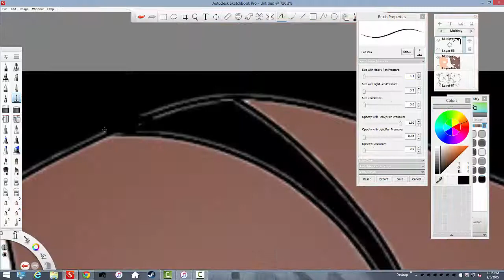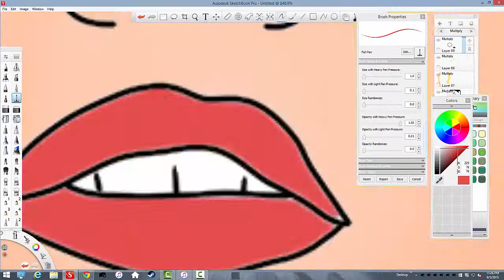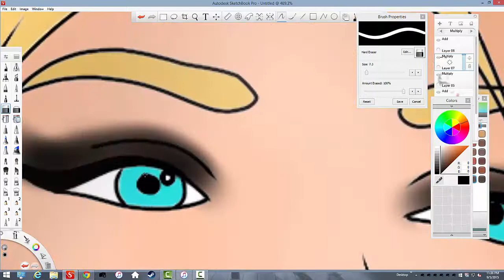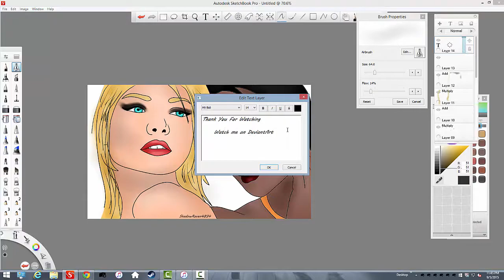Digital Portraits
Again just having fun with some new shading styles

GRAND POPO FOOTBALL CLUB - MY TERRITORY